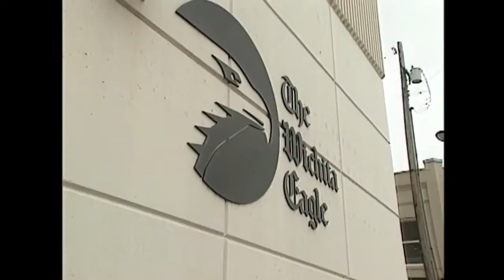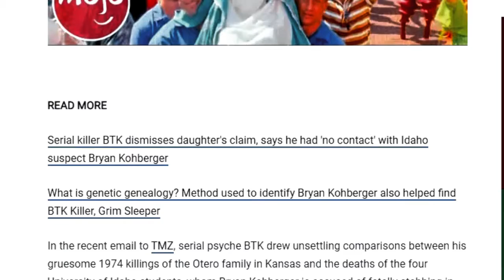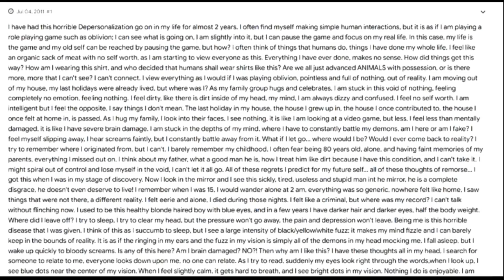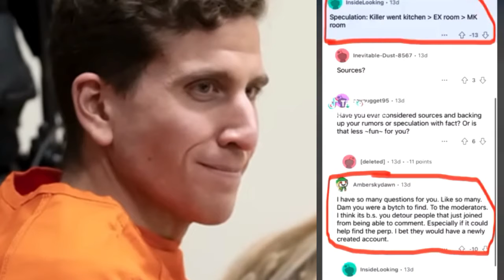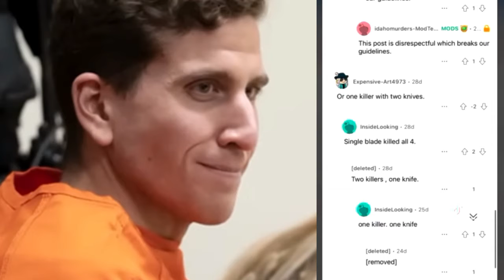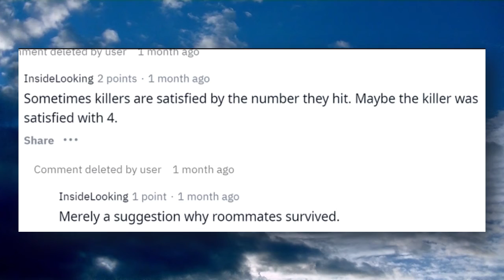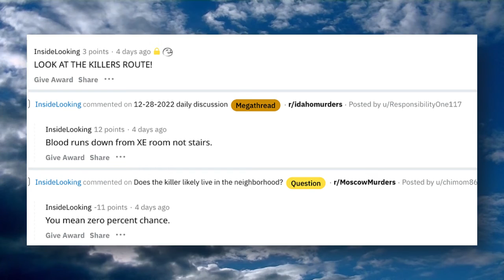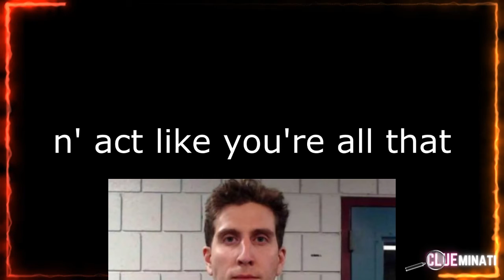BRYAN KOHBERGER HAS A UNFORTUNATE ADMIRATION FOR SERIAL *ILLER - BTK